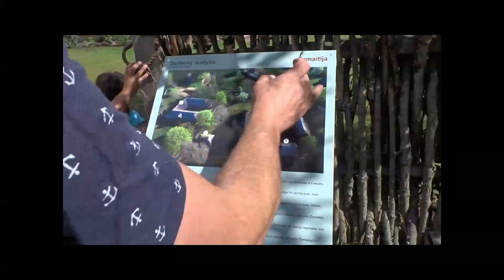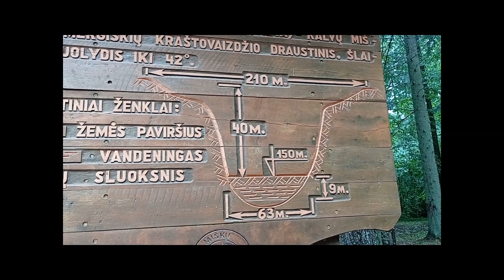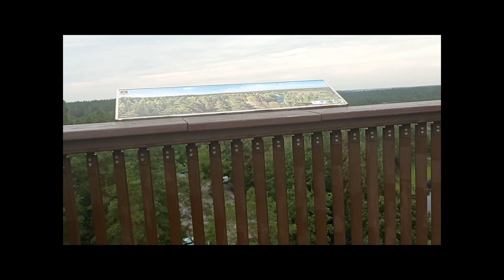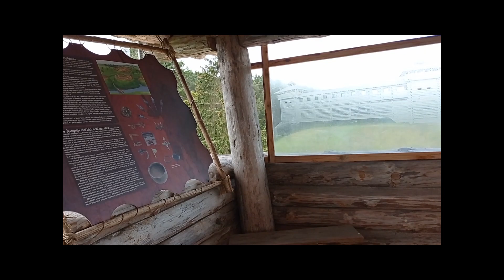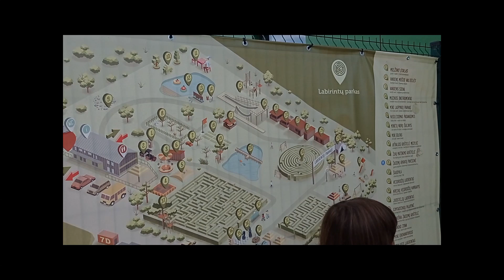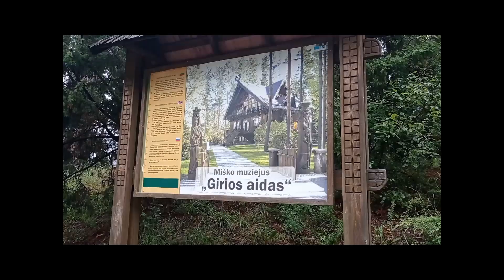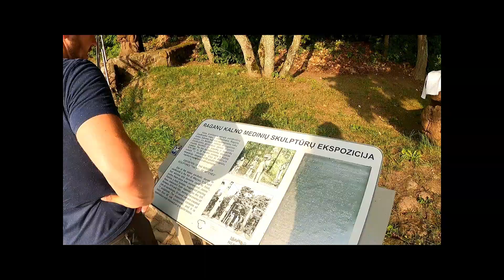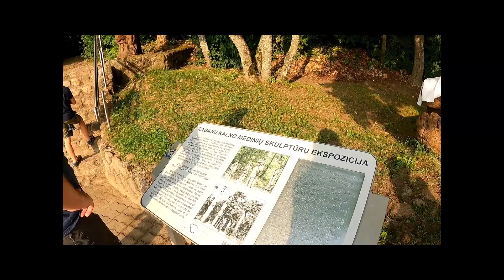15 lugares para conocer Lituania con niños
Os dejamos un recopilatorio de lugares curiosos para visitar en Lituania, así como un poquito de historia, gastronomía y costumbres.